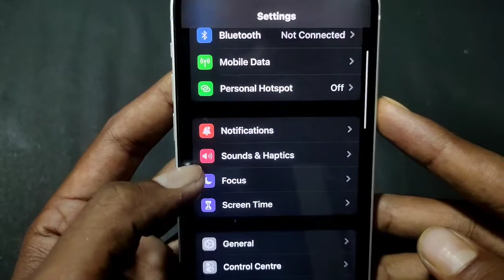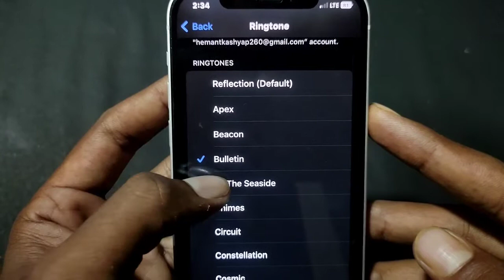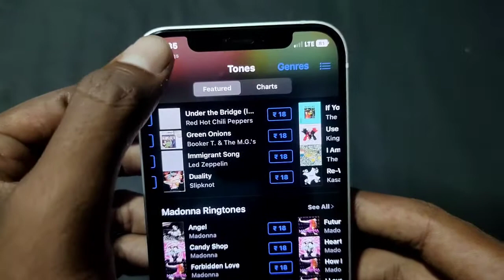iphone me ringtone kaise set kare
AAJ IS VIDEO ME MEIN APKO BATAUNGA KI IPHONE ME RINGTONE KAISE SET KARE | IPHONE ME RINGTONE KAISE LAGAYE | IPHONE PAR RINGTONE KAISE SET KIYA JATA HAI

Title : iphone me ringtone kaise set kare